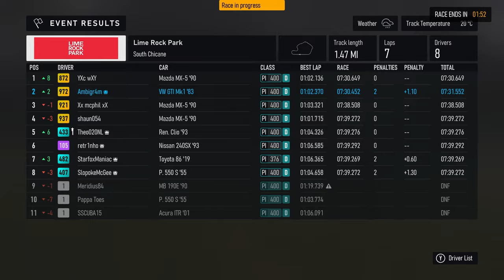Balanced Racing! - Open Class Lobby - Forza Motorsport 1440p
This race was a lot closer than I expected (the two groups) for how differently some of the cars were set up!

My Rig:
2 x Western Digital WD_BLACK 2TB SN770 NVMe Internal Gaming SSD Solid State Drive - Gen4 PCIe

Monitors:
2 x LG 24GN600-B Ultragear Gaming Monitor 23.8” FHD (1920 x 1080) IPS Display